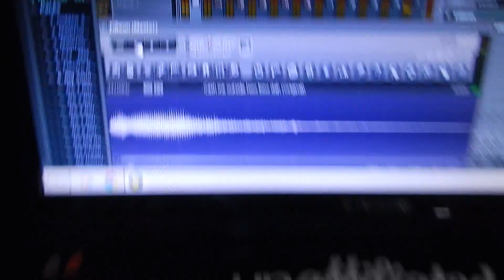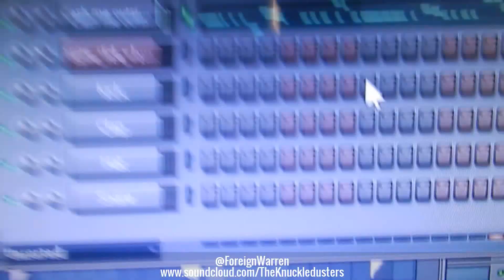Cash Me Outside How Bow Dah (DJ Foreign Warren Remix)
I done did it again. Melbourne Bounce edit of the "How Bow Dah" Dr. Phil Girl.

Produced by DJ Foreign Warren